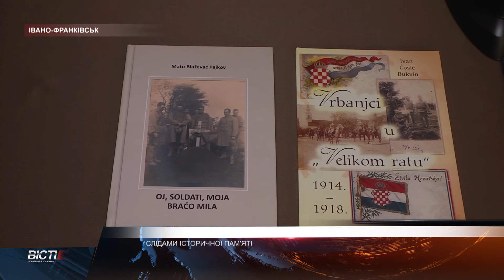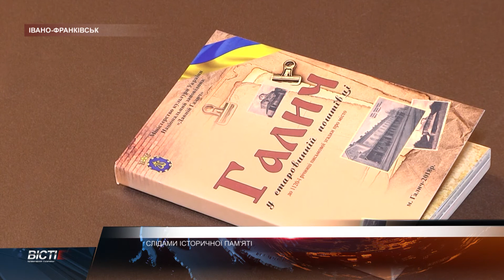Слідами історичноі пам'яті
Слідами історичної пам'яті. Вперше на Прикарпаття прибула делегація хорватських науковців та громадських діячів, аби на власні очі побачити місця, де в роки Першої світової війни воювали та полягли їхні земляки. Вони уже побували на Яблуницькому перевалі та в Глибівці Богордчанського району. У понеділок у рамках візиту хорватська делегація зустрілась з представниками місцевої влади.